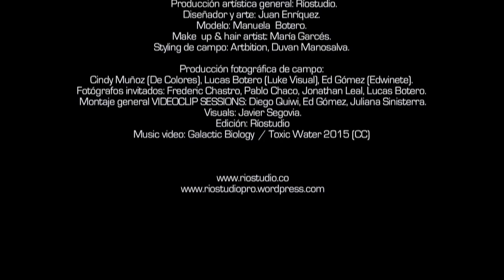Hapenning fotografico en Videoclip Sessions.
HAPPENING FOTOGRÁFICO EN VCS VOL. 4.

Ríostudio propone un happening, ocurrencia o suceso fashionista en el marco de Videoclip Sessions Vol. 4; se da especialmente en esta sesión del 17 de agosto, por estar dedicada a Björk, quien es ejemplo de un arte al límite de la propuesta audiovisual y, porque además, este estilo de realización genera redes productivas con talento local e imágenes con contenidos de calidad sirviéndose de un styling sobre Cali, con tratamiento de fine art y show en vivo. Este happening también busca visualizar a los artistas que trabajan el arte en torno a las imágenes del mundo de la moda.

Producción artística general: Riostudio.
Diseñador y arte: Juan Bernardo Enriquez.
Modelo: Manuela Botero Jek Ill.
Make up & hair artist: María Garces.
Montaje general Videoclip Sessions Vol.4 Björk.: Diego Quiwi, Ed Gómez, Juliana Sintierra.
Styling de campo: ARTbition, Duvan Manosalva.
Visuals: Javier Segovia.
Producción fotográfica de campo: Cindy J Muñoz (De Colores), Lucas Botero (Luke Visual), Ed Gómez (Edwinete).
Fotógrafos invitados: Frederic Chastro, Pablo Chaco, Jtan Leal Morales Lucas Botero.

Music video: Galactic Biology / Toxic Water 2015 (CC)

CALI - COLOMBIA.
2016.

fotografía, arte y moda. Cali. Colombia.
Fashion life